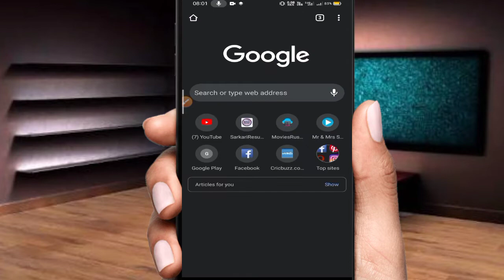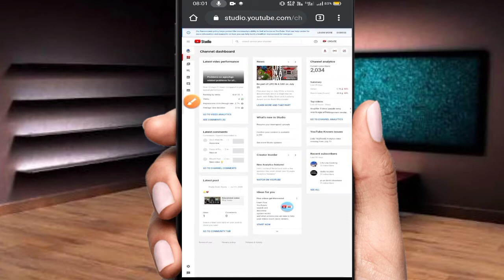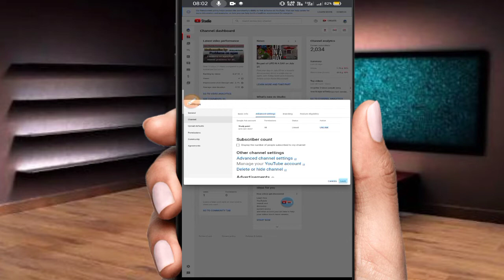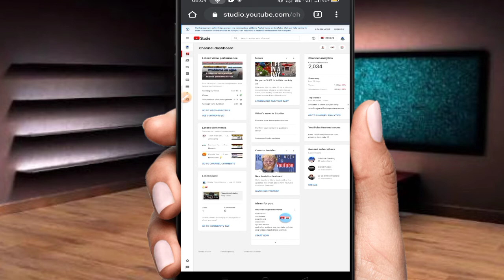How to hide suscribers from youtube channel | क्या suscribers hide करना चाहिए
Hello friends,

Mera naam hai "Akash" aur "Tech Wale Bhaiya" ke channel me aap sabhi ka swagat.Dosto yaha mai aapko tech news,tech videos, technology videos,unboxing and reviews aur youtube se related tips and tricks dunga sath hi me sare jaruri application aur settings ko batunga.

Agar aapko yah channel acha lage to videos ko like kare,hamare sath jude rahne ke liye channel ko suscribe kare aur apne dosto aur privar ke logo ko bhejna na bhule.

👉Our moto-Always there for you😊

👉𝔑𝔬𝔱𝔢-𝔗𝔥𝔦𝔰 𝔳𝔦𝔡𝔢𝔬𝔰 𝔦𝔰 𝔬𝔫𝔩𝔶 𝔣𝔬𝔯 technology and science related and it is only for informative purposes